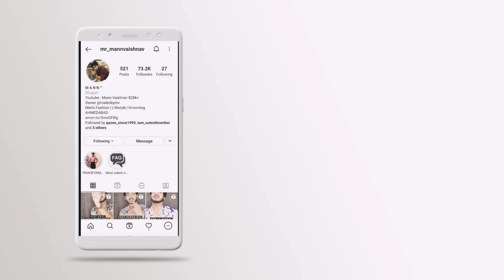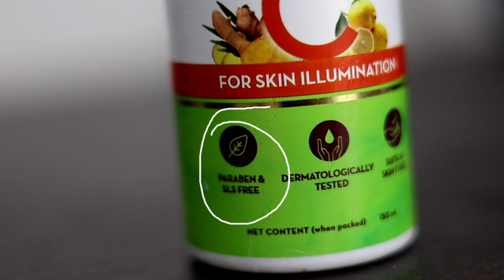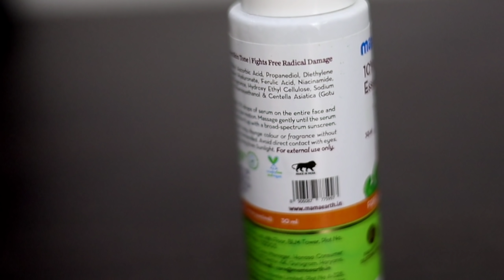Most SECRET Beauty Hacks TO LOOK MORE HANDSOME | HINDI 🔥🔥🔥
Check out MamaEarth's 10% Vitamin C Essence Serum + Vitamin C OFM

Namaste,

Aj ki ye video apke bahot kaam aane wali hai qyunki aj ki is video main hum baat karne wale hai 5 Beauty Hacks ke baare main jo har ek ladke ke bahot kaam aane wali hai.

Most SECRET Beauty Hacks For Boys And Men | HINDI 🔥🔥🔥

Making videos is my passion i love to make you updated with all fashion trends.I make skin care, clothing, lifestyle and hairstyle videos too.

mens stylish, skin care, hair care, how to be your best version, how to look more smart, how to be more successful in life, How To look More Attractive, How To Look Sexy, Easy Things To Look More Smart, How To Take Care Of Your Hair In Best Way, How to be confident every basic thing related to mens lifestyle and styling is available here.